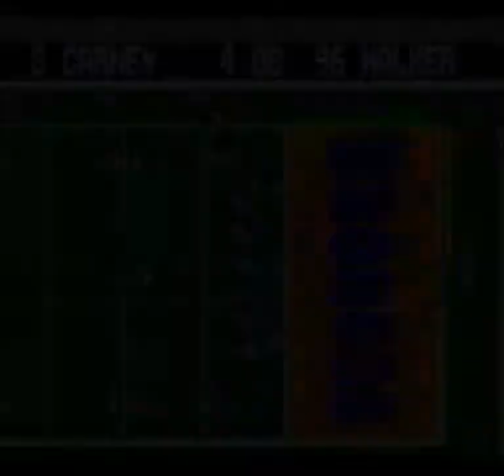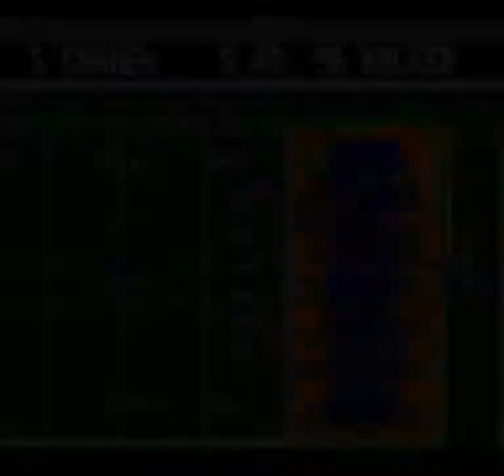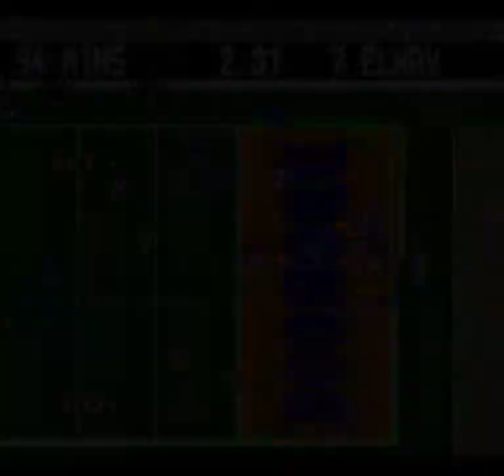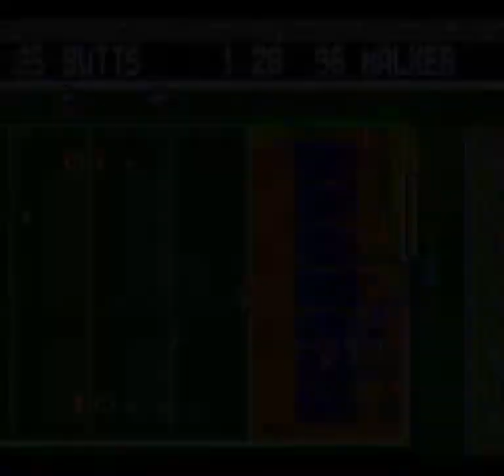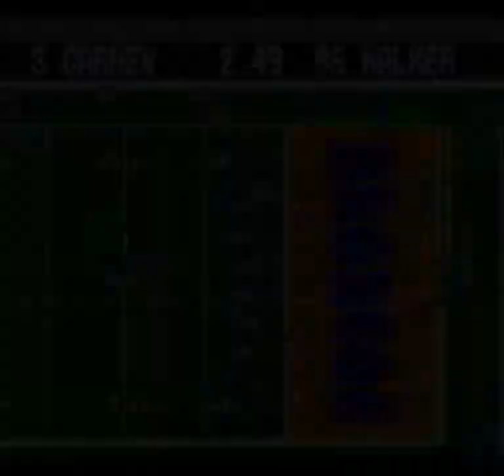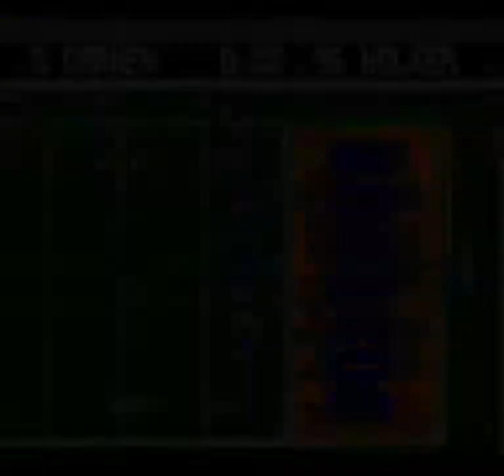Tecmo Super Bowl (SNES) - 1993 Chargers Season: Week 2: at Broncos